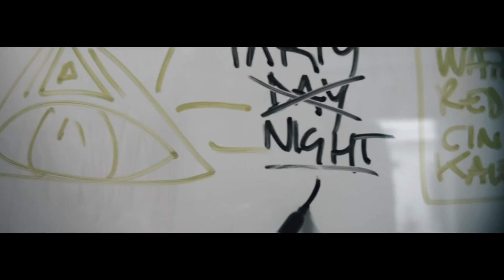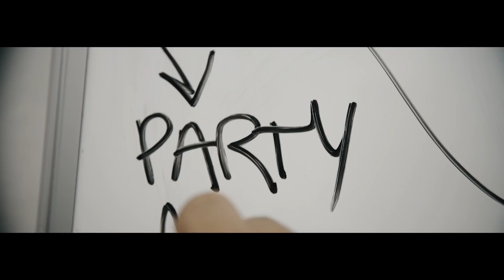80HOURS with Davide Squillace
THIS VIDEO WAS RECORDED OVER 80 HOURS LAST JUNE.

Recording between Barcelona and Ibiza, film director Massimiliano Vana chronicles Davide’s hectic touring schedule across the 80 hours of madness: Packed with music, flights, friends and parties (and after parties). Playing at huge events that include Circoloco’s Off Week party at around Sonar, Barcelona and Ants at Ushuaïa Ibiza, ‘80HOURS’ sees Davide round off his four days long weekend with a set at Monumental.

Soundtracked by ‘Vostok’, a fast-paced and rhythmic track taken from ‘Once Upon A Time In Napoli’, the video paves the way for an exciting year ahead with several more releases in the pipeline for Davide.

Do you think the party will finish at the end of the weekend?

Find that in the video!

soundtrack: VOSTOK BY DAVIDE SQUILLACE - FROM THE ALBUM ONCE UPON A TIME IN NAPOLI

idea and production: JOELE LUCHERINI / MAJIME.BIZ
directed by: MASSIMILIANO VANA
post/color: GIAMPAOLO TROJANI
sound design: JACOPO VANA

powered by: THIS AND THAT LAB / LADAFILM

with special acknowledgement to:
THE TIMBERLAND LODGE, MT HOOD,  NATIONAL FOREST, OREGON - CONTINENTAL AIRLINES - STATE OF COLORADO MOTION PICTURE COMMISSION - KBTV CHANNEL 9, DENVER - WPLG CHANNEL 10, MIAMI - KHOW RADIO, DENVER - HARRODS OF LONDON - AMERICAN MOTOR COMPANY - CARL ZEISS OF WEST GERMANY - NATIONAL VENDORS - MUSIC TITLE GROUP LTD - CHERRY LEISURE (UK) LTD - JVC (UK) LTD